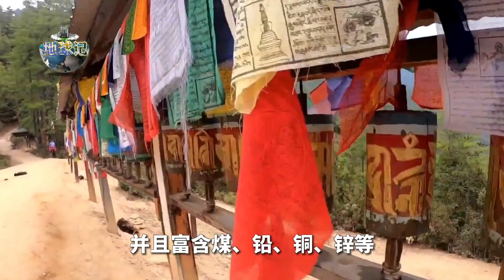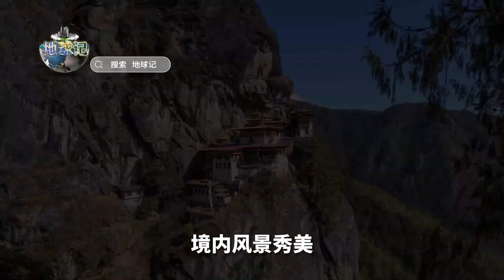亚洲唯一没和中国建交的国家，首都离我国仅45公里，曾是中国领土【地球记】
地球记 亚洲 建交# 请注意，本视频完全符合YouTube社区准则，没有任何违规行为。